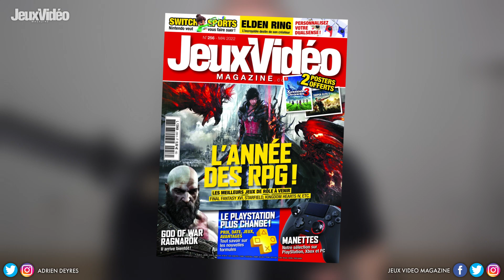10 PÉPITES du JEU VIDÉO à venir dont on ne parle pas assez ! 😍 (Trek to Yomi, Hollow Knight…)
Hollow Knight, Super Metroid ou encore Castlevania Symphony of the Night : des titres qui ont propulsé le genre du metroidvania parmis les plus appréciés. Cela étant, il reste encore trop peu connu par de nombreux joueurs et c’est jutement pour cela qu’on a souhaité vous proposer une sélection de 10 metroidvanias dont on ne parle pas assez et qui mérite clairement qu’on y jette un oeil !

La bise !